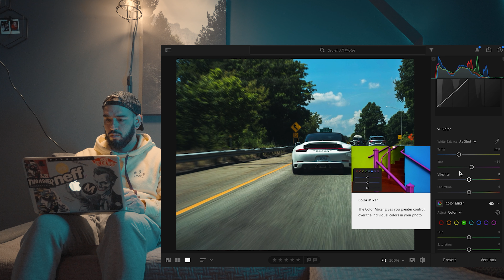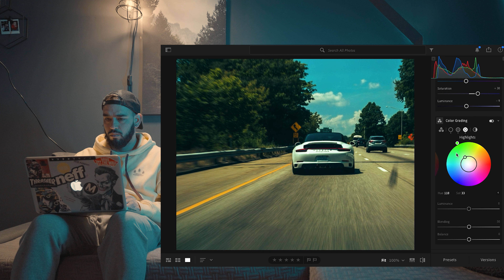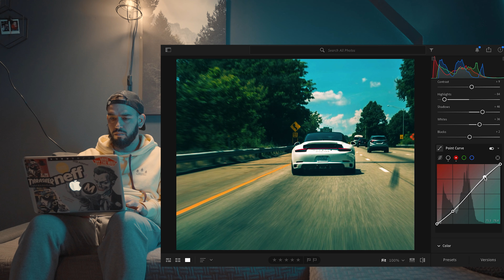Edit & Chill Ep// 02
Hello People! This is my second video of my new series. Thanks!!!

Gear:
Sony a7iv
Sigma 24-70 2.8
Yongnuo YN360iii
Neewer Light Panel

Edit On MacbookPro 2012